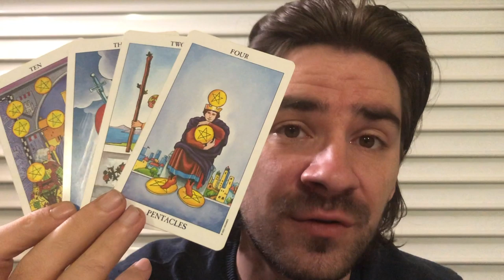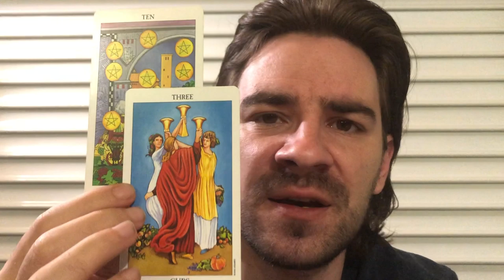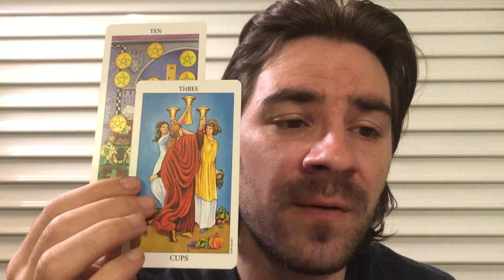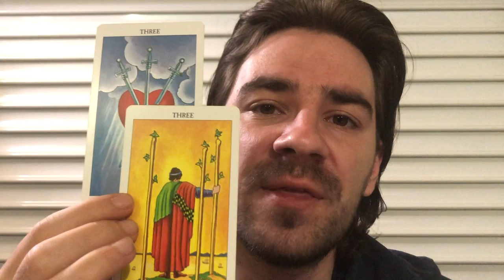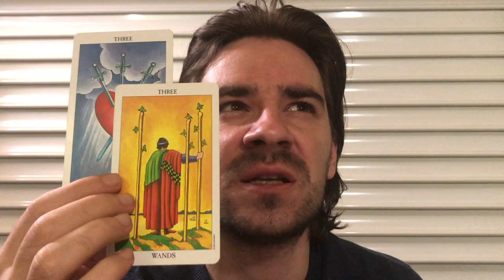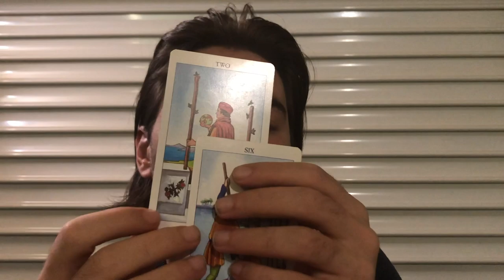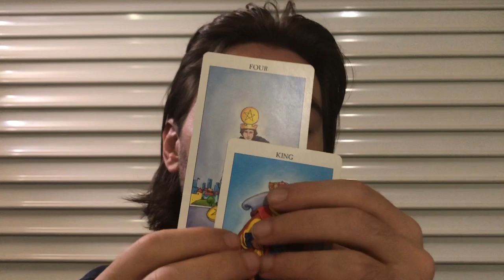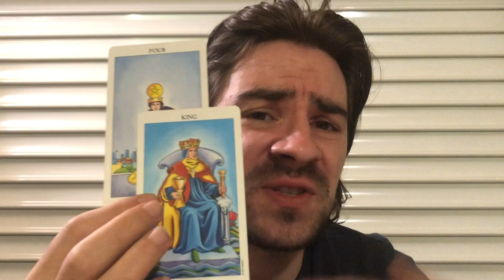AQUARIUS! ❤😍 2nd CHANCE! THEY RETURN FROM THE PAST & WANT BACK IN! October 21-27 2019 Tarot Reading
AQUARIUS! ❤😍 2nd CHANCE! THEY RETURN FROM THE PAST & WANT BACK IN! October 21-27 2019 Tarot Reading Personal Readings